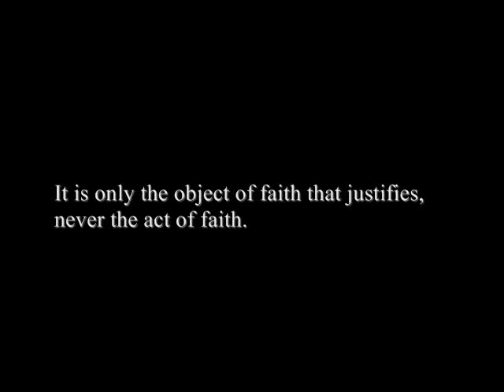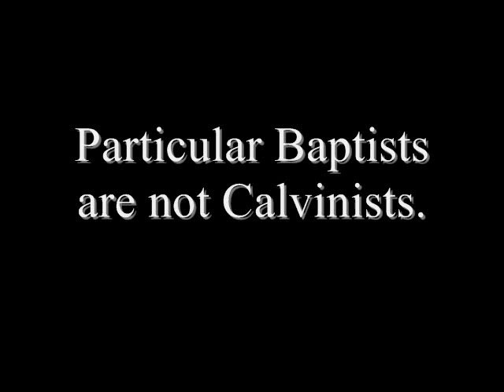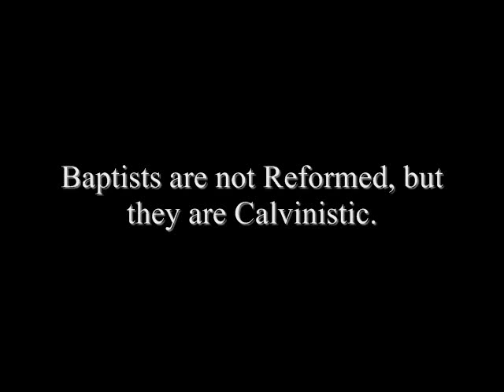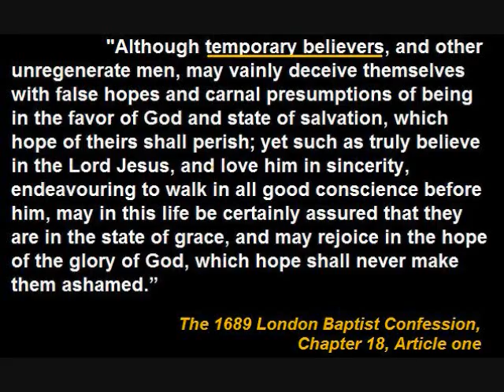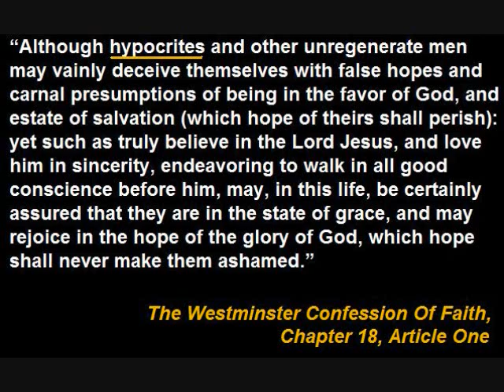The London Baptist Confession: A Quick Comparison with the Westminster Confession of Faith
Here is a brief comparison between the Westminster Confession of Faith and the London Baptist Confession of Faith 1689. There are many fine Particular Baptists. I recommend people to read John Bunyan (16th century), John Gill (18th Century), and Gilbert Beebe (19th century). I grew up Baptist, and I have preached in the Baptist pulpit. I have many friends who are Particular Baptists. May God bless your studies.